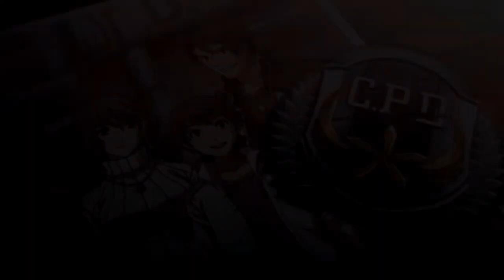《零之軌跡：改》主題曲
本遊戲比較適合直播，我就不剪精華或是劇情了